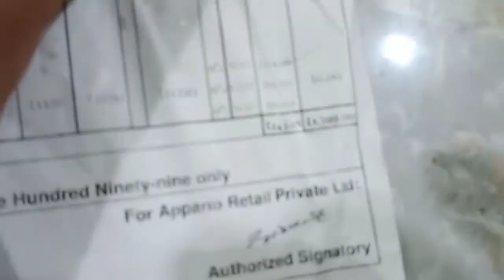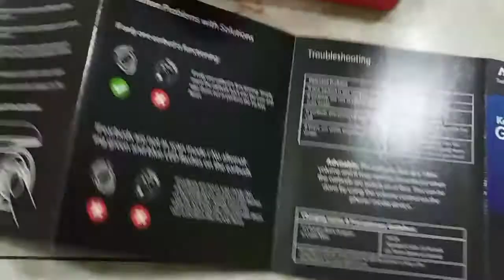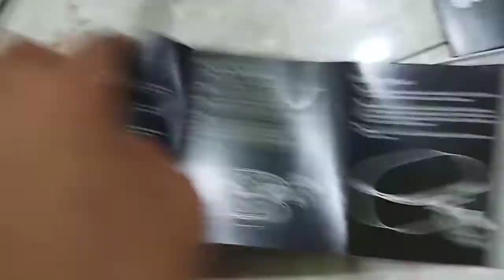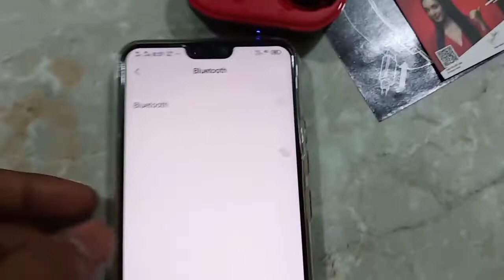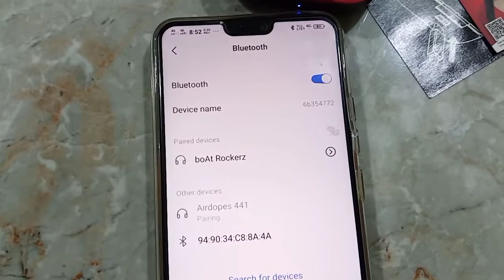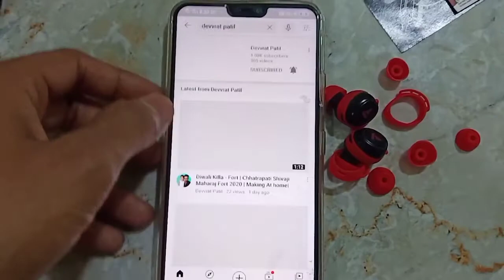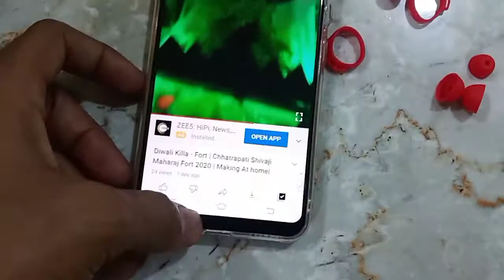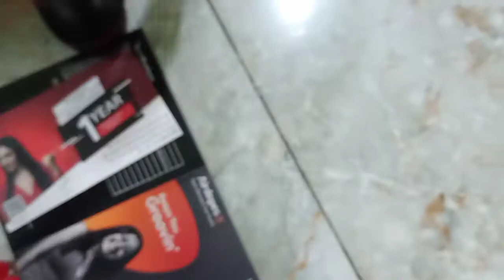Boat Airpods 441 Unboxing | Amazon Diwali offer only in 1599 rs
Prodcut Description
Battery: Airdopes 441 offers a playback time of up to 5 hours in earbuds & 25 hours in charging case and earbuds get charged to 100% in 1.5 hours

Bluetooth: It has Bluetooth v5.0 with a range of 10m and is compatible with Android & iOS

IPX rating: It has an IPX7 marked water & sweat resistance

ANC: NA

No. of Mic: 1 per Earbud

Other Inclusions: Additional Earmuffs, USB Type C Charging Cable, Warranty Card, User Manual

Sports friendly design with Touch Controls

Instant Voice Assistant

IWP Instant Pairing